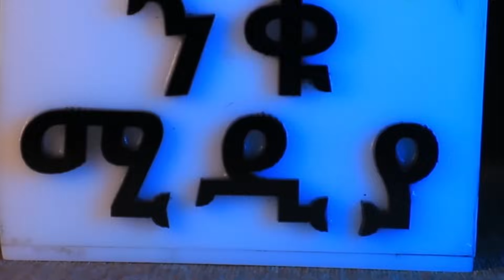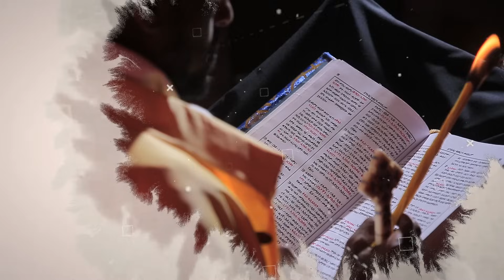🛑"1 ሺ ነጋዴዎች 1 ሚሊየን ታዳሚዎች እና 17 ጉባኤያት ያሉበት ተዋህዶ ኤክስፖ